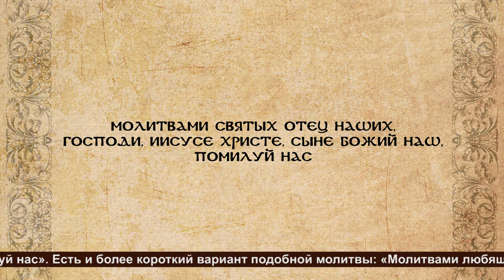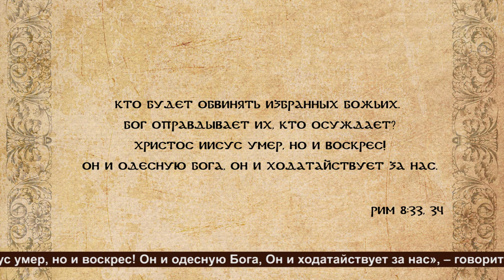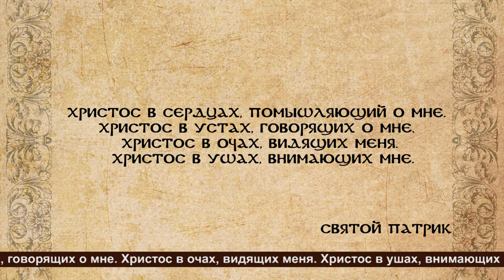Воскресная проповедь № "826" "Молитв ради..."